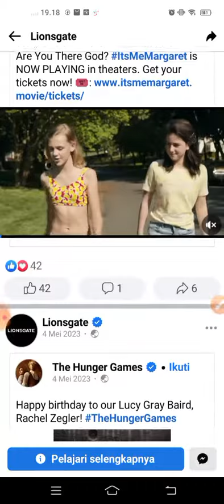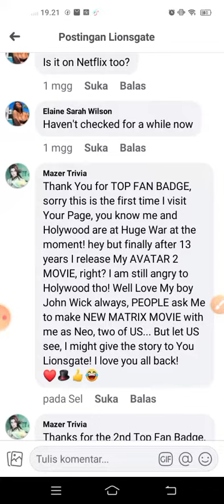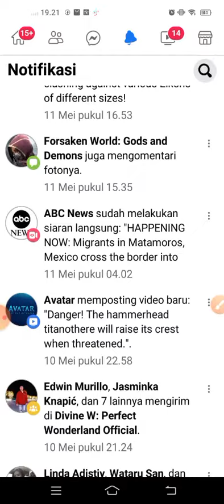Lionsgate 2nd Top Fan Badge Given again Today but still Ha'cked